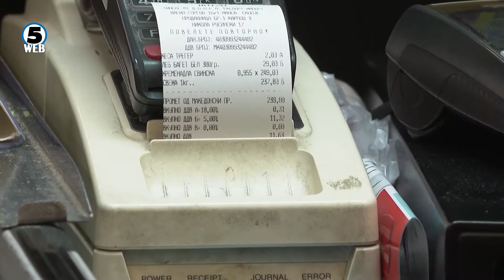Истекува забраната за зголемување на цените на основните производи, не чека ли ценовно цунами?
Ги чека ли од утре граѓаните ценовно цунами?